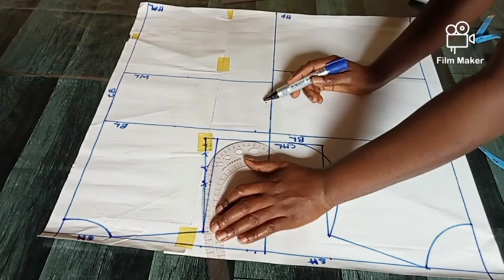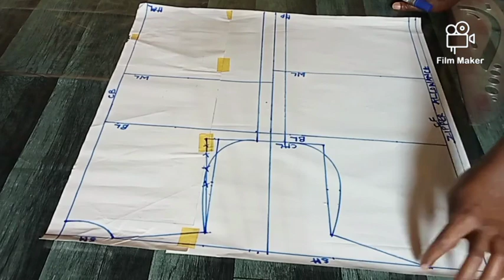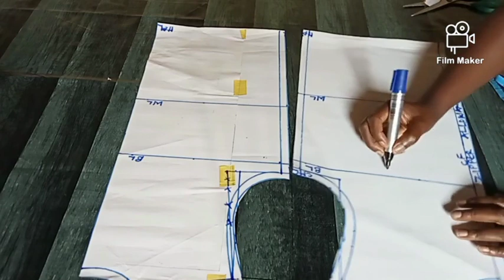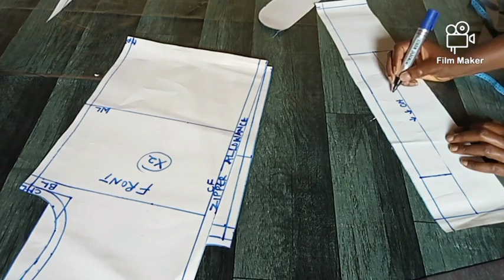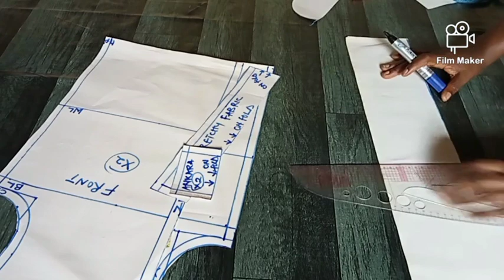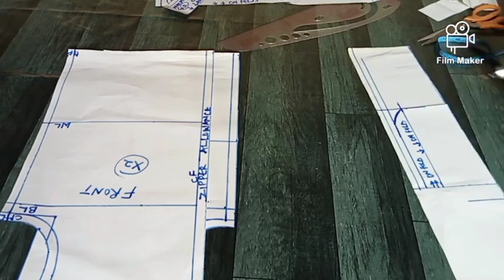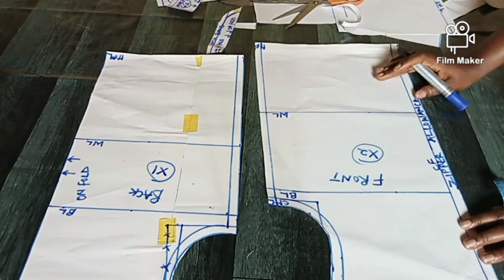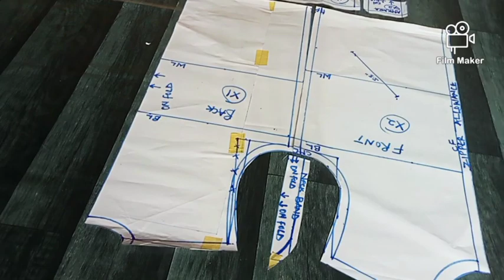HOW TO MAKE A REVERSIBLE BOMBER JACKET USING ANKARA MATERIAL - PART ONE (PATTERN DRAFTING)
Hello!
 I brought to you guys another interesting tutorial on how to make A reversible bomber jacket with perfect inseam finishing part one (parttern drafting).

If you want to know how I made this kindly watch till the end.

the next video  I will be uploading is going to be the sowing tutorial part of it.